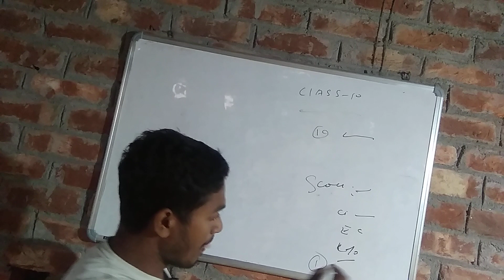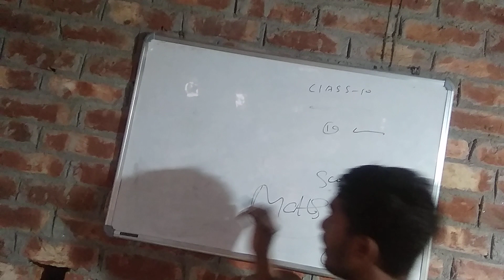14 December 2021